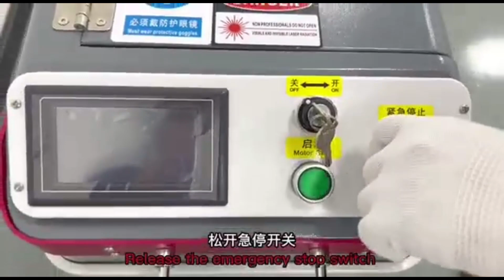New Laser cleaner